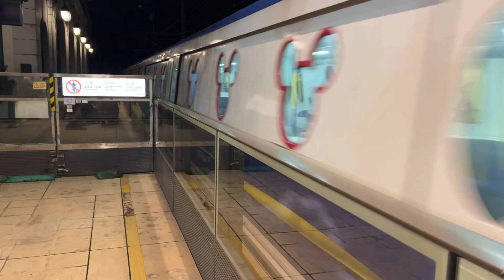Disneyland train arriving at Disneyland Resorts Station